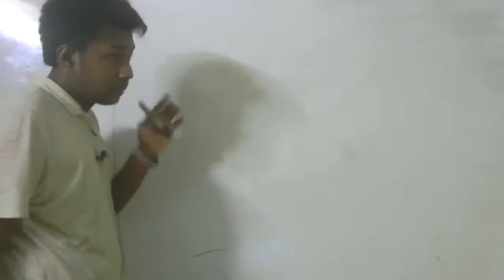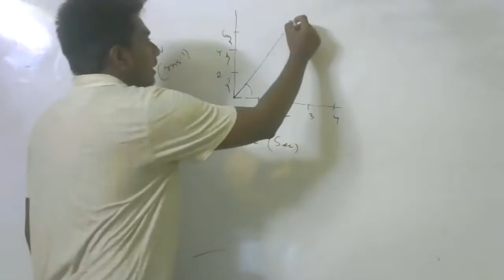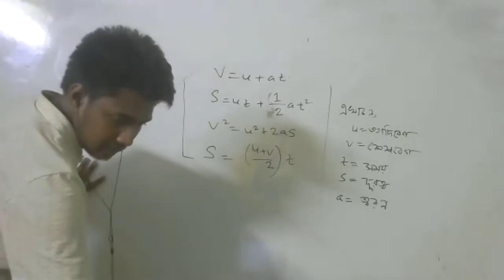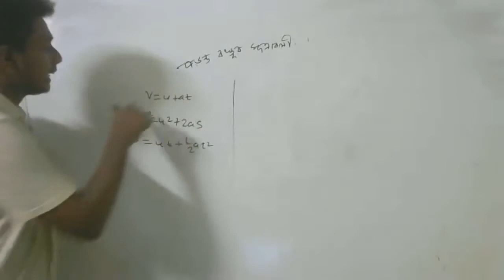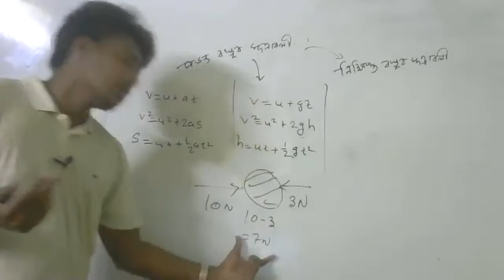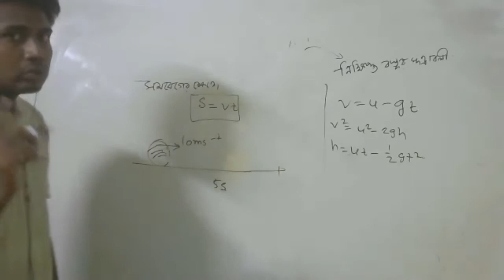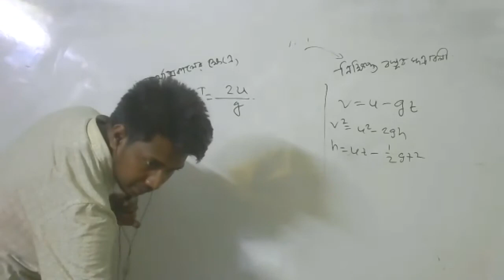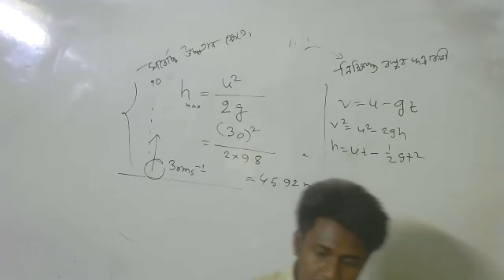Physics- গতির সূত্রাবলি এবং পুনারলোচনা